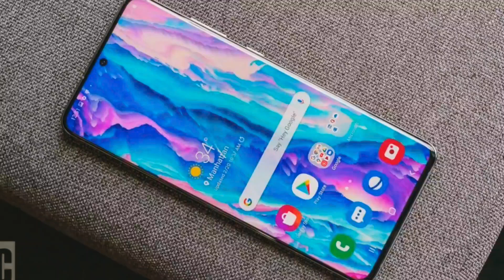Don't Buy Oppo Reno 8T 5G l Oppo Reno 8T Price in India l OPPO Reno 8T - 3 Problem 🔥opporeno8t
Oppo Reno 8 5G - Launch Date Confirmed l Oppo Reno 8 Price & Specs l Awesome Design 🔥🔥opporeno8pro👌
Welcome back my youtube channel Dosto
Aaj ki video me hum aapko batane ja rhe hai better sales Offers jise aap dekh kar best Oppo Reno 8 5G - Launch Date Confirmed l Oppo Reno 8 Price & Specs l Awesome Design 🔥🔥opporeno8pro👌deals me apne smartphone le payenge vo bhi offers ke saat

Apko 5 best offers batane ja rhe hai Realme mobile ke jise aap dekh kar buy kar sakte hai